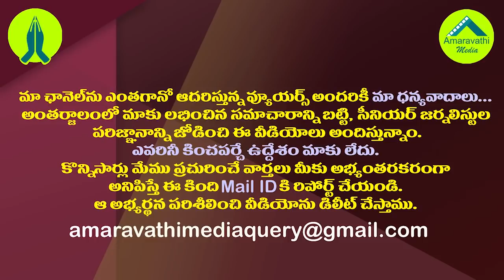భారీ రిస్క్ కు సిద్ధమైన చంద్రబాబు..ఈ వయసులో సాధ్యమేనా?| Chandrababu is Preparing to Padayatra Again